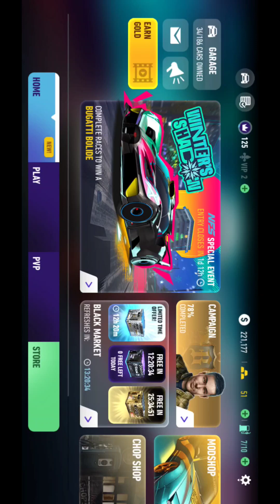BUGATTI BOLIDE NfS